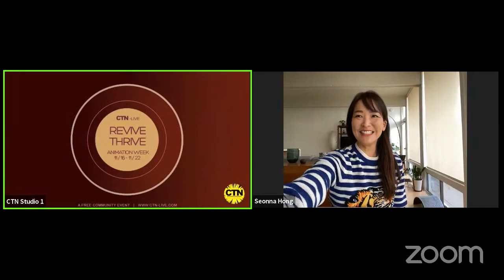CTN Presents: Art Direction and Viz Dev Meet Up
A Round Table LIVE Q+A on the topic of Art Direction and Visual Development.

PANELIST
Jill Daniels
Armand Serrano
Seonna Hong
Jason Kolowski